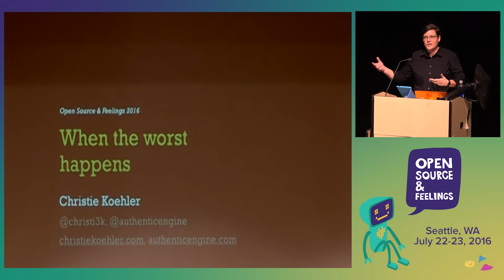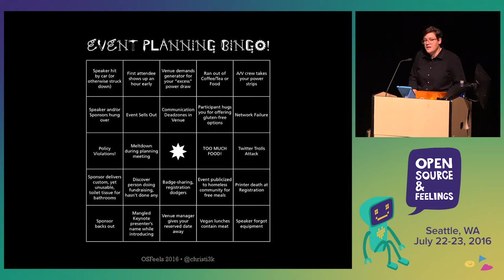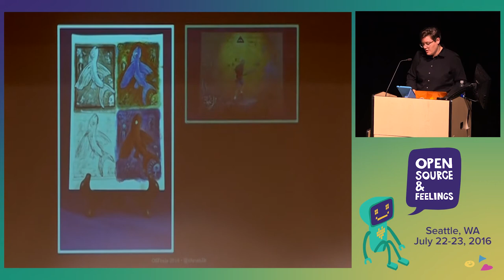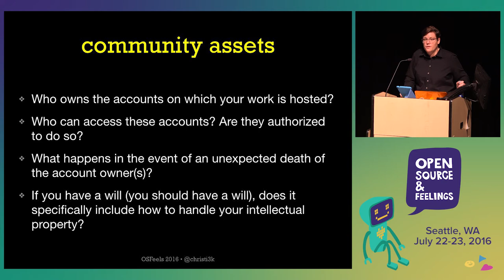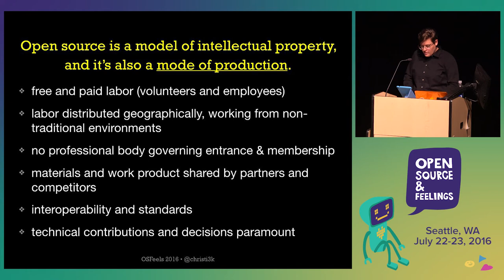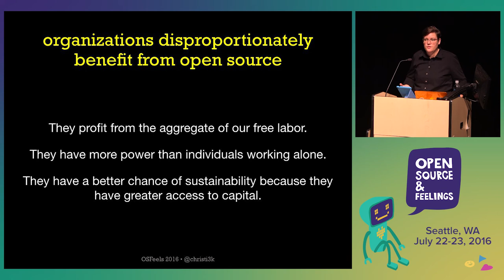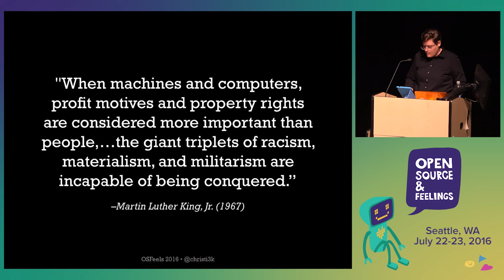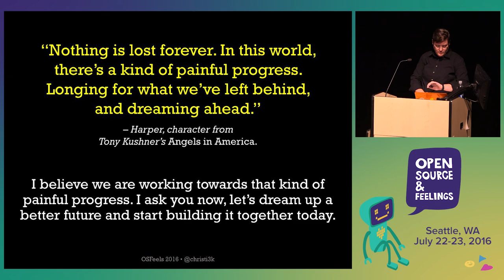OSFeels 2016 - When the Worst Happens: Moving Forward After... by Christie Koehler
When the Worst Happens: Moving Forward After the Unexpected Death of a Core Organizer by Christie Koehler

CW: Suicide; no specific details.

In this talk, I will share my experience of loss and how our community got through it and still managed to host a conference. I’ll explore the fragility of building personal relationships solely around open source and community work. Finally, I’ll illuminate the practical issues each of us need to address to ensure our work and our community’s work lives on in the way that we wish after we are gone.

Just days before we were scheduled to open our CFP, a dear friend and one of our key organizers committed suicide. We were already late in opening our CFP and the conference was going to happen in 10 short weeks whether we felt up to it or not. We had to move forward while we navigated our grief.

We pulled together in ways that still make my heart soar. We managed to keep our conference more or less on schedule. We helped to help settle the affairs of our friend, with many of us sharing the burden. We divided the load based on what made sense for each of us to carry.

One of my jobs was to co-lead the planning of our friend’s celebration of life. We did this collectively using the same processes as our other events. It was sometime during this planning that I realized I was functioning as a kind of secular pastor. I still don’t feel particularly skilled or equipped for this extra-dimensional community organizer role. But it did, and still does, give me a deep sense of purpose.

Another thing we did, and rather quickly, was to transfer the communal assets our friend controlled before they became inaccessible. It might seem strange to focus on pedestrian matters at such a time. But it’s actually the main thing you have to do when somebody dies. What do you do with their things? What are you legally required to do with their things? What do you do with the communal assets that they held? What if you’re not as lucky as we were and don’t access to these communal assets? How do you secure them?

After an author he liked died without leaving a proper will, Neil Gaiman worked with an attorney to create a general will for authors of creative works. He did this to help them ensure their works would live on in the way they wanted after their deaths. I believe we need a similar awareness raising and resource in tech.

Lastly, I’ll speak to how I’m thinking about all of this nearly three years later. I still miss our friend, deeply. What I regret most is not spending more "just hanging" out time with him. In fact, I’ve noticed that this is not specific to my friend who has passed. For many reasons, I’ve come to rely upon building my friendships around work, volunteer or otherwise. It’s part of why open source has been so attractive to me. But more and more I am feeling the fragility of this. Not only does it place work-related stress on those friendships, but it reinforces the message that we are only valuable inasmuch as our ability to contribute.

I want to be loved and to be welcome regardless of how much I’m able to contribute at a given time. And I think I’m not the only one.